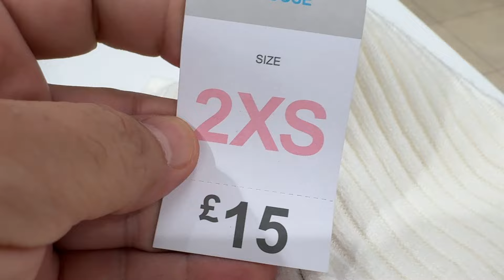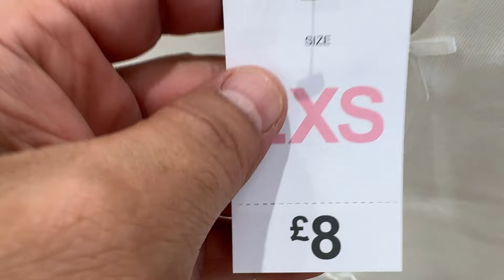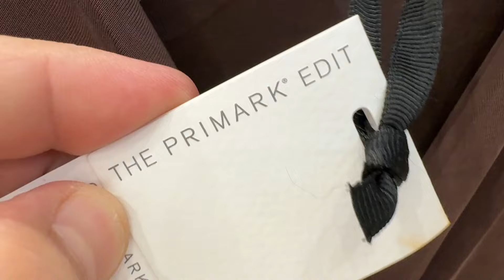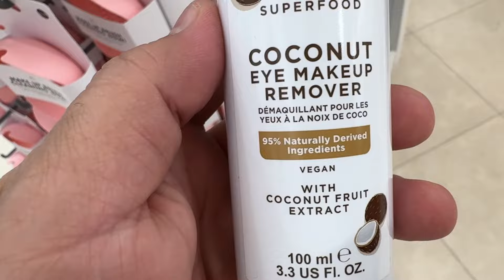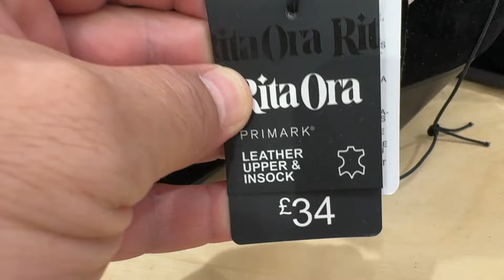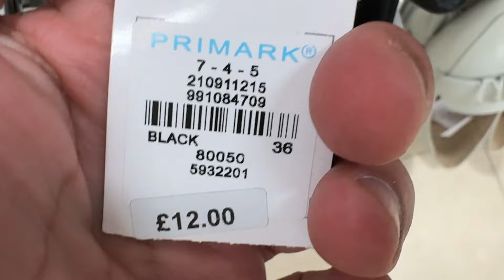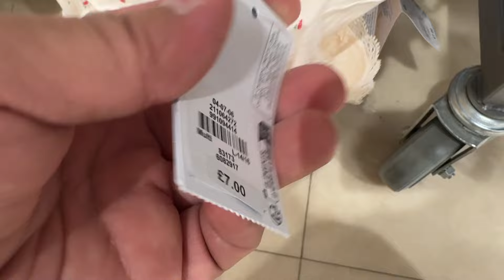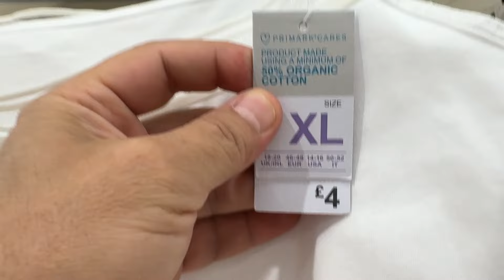Primark New Collection ~ Primark Women's Winter collection - August 2024